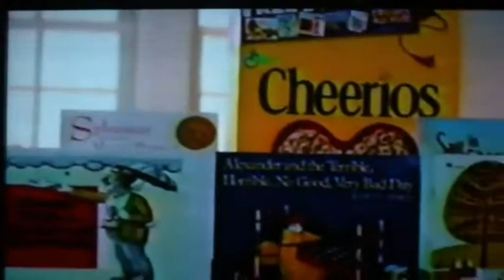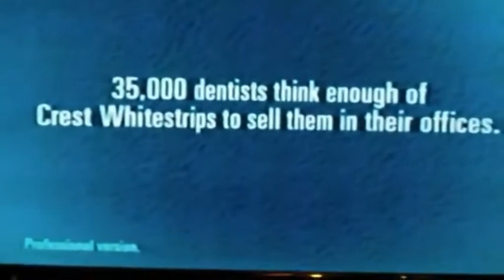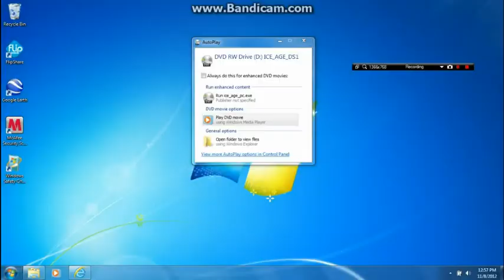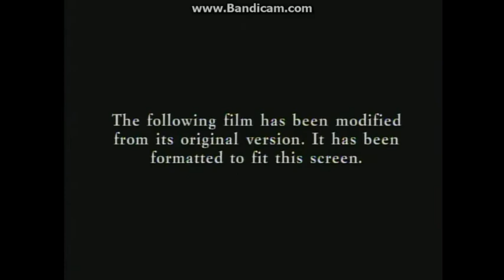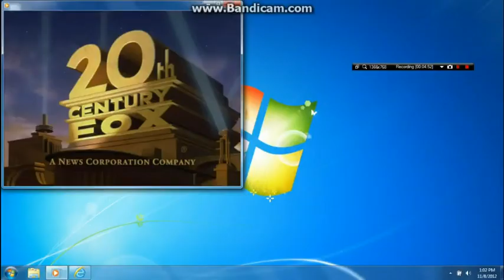(BAD USER) Watches a Commercial Break, But (GOOD USER) Puts on a DVD of "Ice Age"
You can use this for people you hate.

NOTE: I like all the "Ice Age" movies.